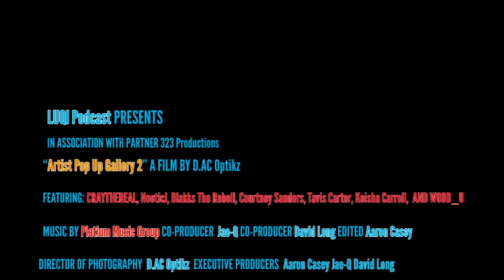Artist Pop Up Galley 2 pt2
The second pt. 2 of The Artist Pop Up Gallery 2.
 323 Productions and LUQI Podcast are at the House of Blues for the Artist Pop Up Gallery pt. 2. Featuring Kiesha Carroll with the paintings, Wood_U with the wooden jewelry. Then we have performing CrayTheReal, NoeticJ, Blakks The Rebel, Courtney Sanders, Jae-Q and Tavis the Funny Man with the Jokes.